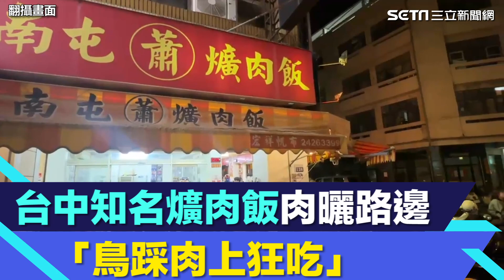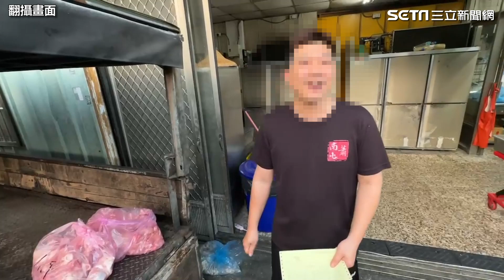台中24h知名爌肉飯肉曬路邊「鳥踩肉上狂吃」 業者：1原因讓鳥有機可趁｜94要賺錢